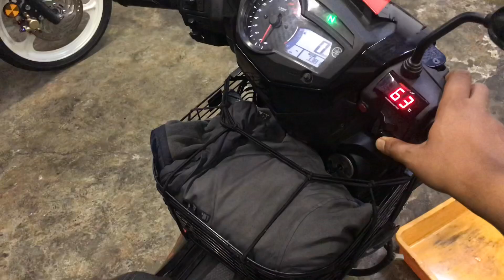Y15ZR buat CR dan dial camshaft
Ada apa boleh komen kat bawah